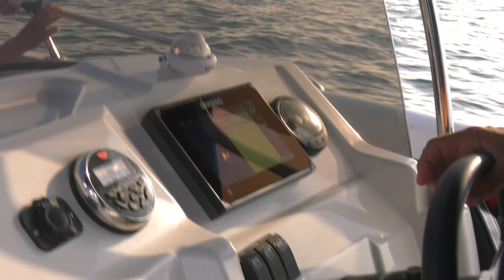לא צריך להיות מיליונר כדי להפליג על יאכטה אסף קמר